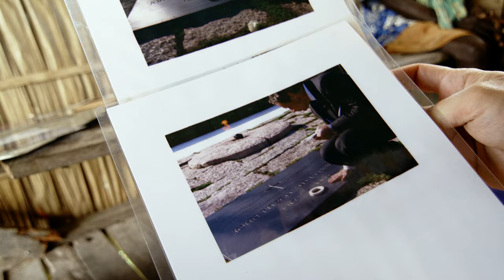DESCENDING 4K | S1 E10 | The Man Who Saved JFK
When John F. Kennedy’s patrol boat PT-109 was destroyed by the Japanese forces in WWII, Eroni Kumana found and rescued him and his crew. Then, at great risk to himself, he paddled a secret message to an Allied Base nearly 65km through Japanese patrolled waters to let them know the crew was safe.

We were honoured to spend some time chatting with Mr. Kumana and his family on their island. This remarkable man, sadly passed away in 2014 making this one of the last known interviews with Mr. Kumana.

DESCENDING | Think You’ve Seen the World?

Own it on Blu-ray and DVD with special features and deleted scenes

Connect with Descending Online:

Follow Descending on Twitter: @descendingtv ‏
Follow the Departures Channel on Instagram: @departures_channel
Use DescendingTV to join the conversation